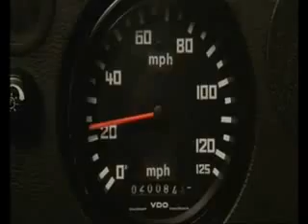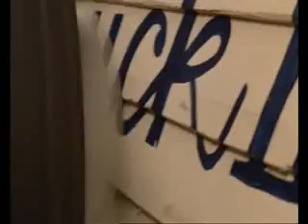Anarchic system - Pop corn (1972)